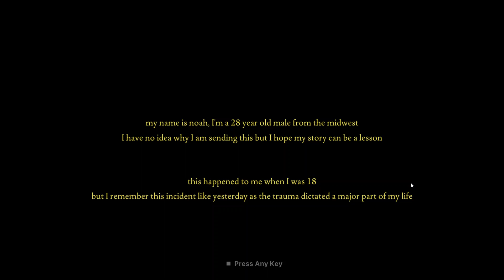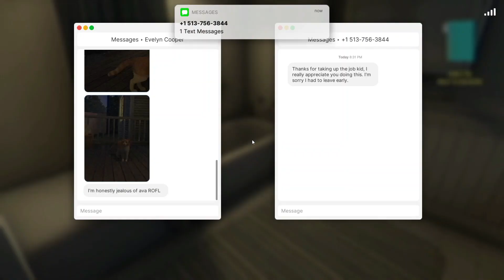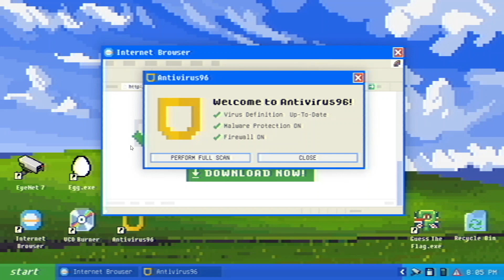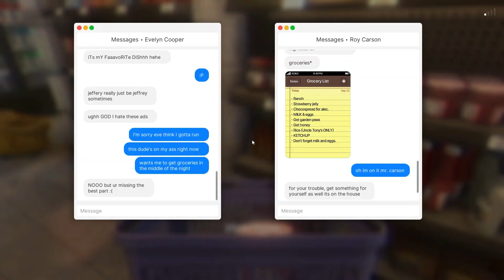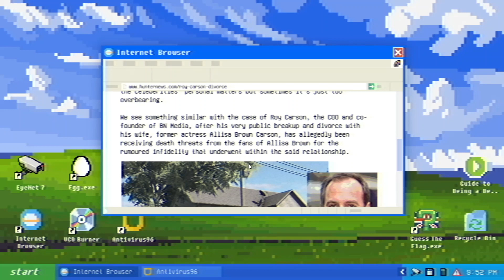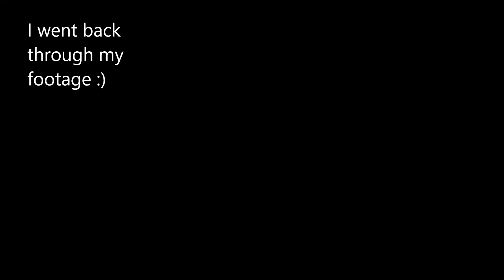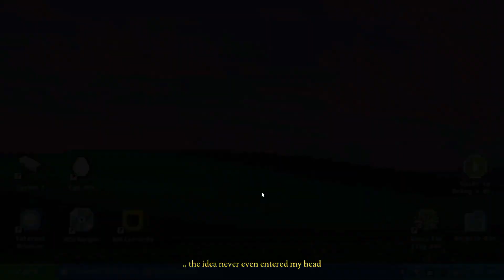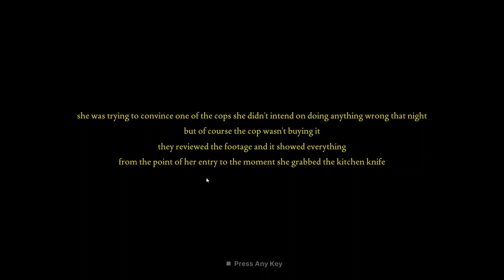CRAZY EX BREAKS IN TO MY HOUSE | Fears To Fathom | (Episode 3)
My Crazy Ex-Girlfriend Broke Into my House!